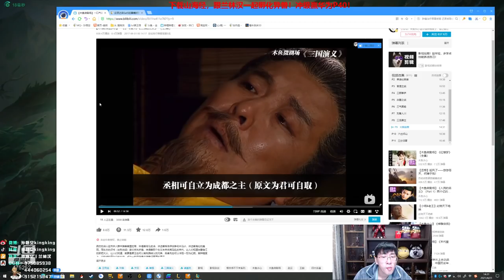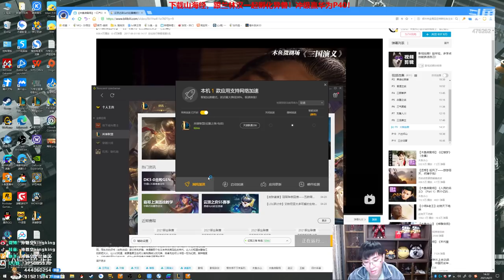【猴哥】蘭林漢悟空：提莫VS傑斯 國服 你愛誰誰 為什麼吃我炮車（20210428P3）